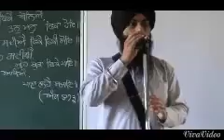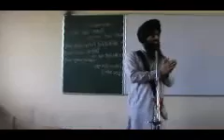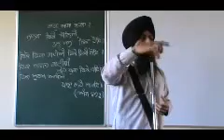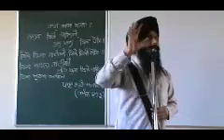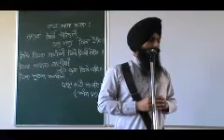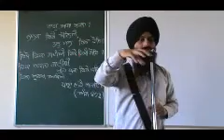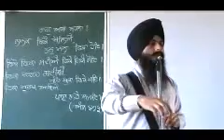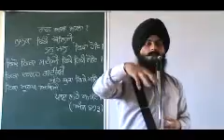BHAI AMRITPAL SINGH NADALA SEMENAR (PART 1) 2015